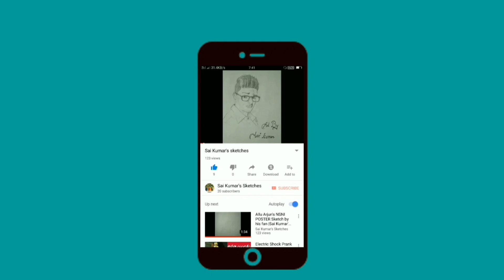Puri jagannath drawing by |Sai Kumar's Sketches|Birthday Special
Drawing puri jagannath portrait using pencils. Puri Jagannadh (born 28 September 1966) is an indian film director, screenwriter and producer,who works primarily in the Telugu cinema. He is known as the Dynamic Director in Telugu film industry for his characterizations and style of film making. Puri started his career as an assistant director to Ram gopal varma  for several Telugu films.His Telugu directorial debut, Badri starred Pawan kalyan. He is a good friend of actor Ravi teja who starred in some of his films like itlu sravani subhramanyam, and idiot. He has also worked in the Kannada industry and introduced Puneeth rajkumar. In 2011 he worked with amitabh bachann.